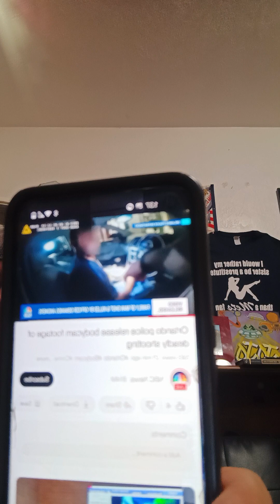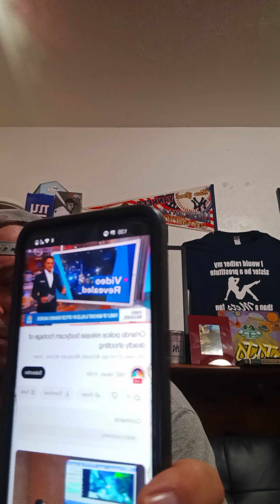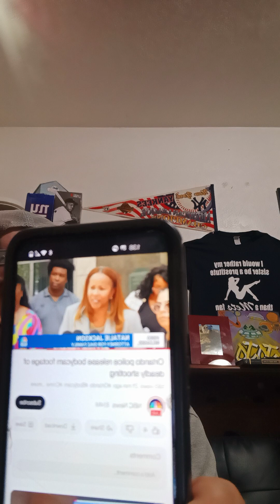Orlando police release body cam footage of deadly shooting 🙏🙏🙏🙏💔💔💔🔫🔫🔫🤬🤬🤬😱💔💔🙏👮‍♂️🚓